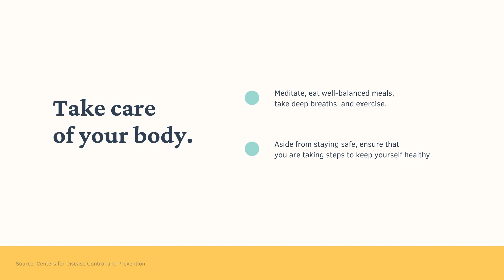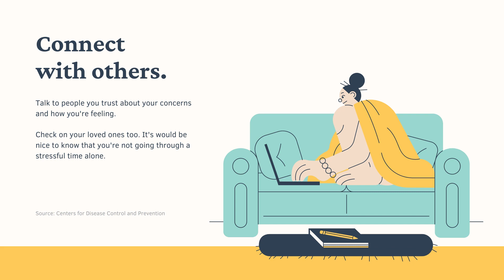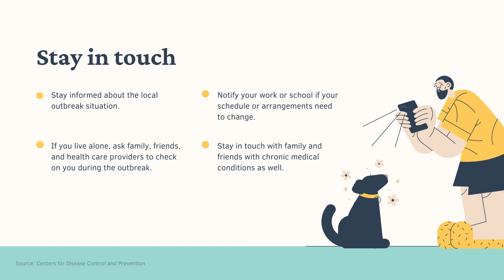Looking after yourself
It has been a very strange year for so many of us. So it's important that we look after ourselves! In her video, Sri Lankan Student Ambassador Indika Mahanama has some great tips on self-care - ones we'd all benefit from following!
Indika is pursuing a Higher Diploma in Business Management in the Limerick Institute of Technology.